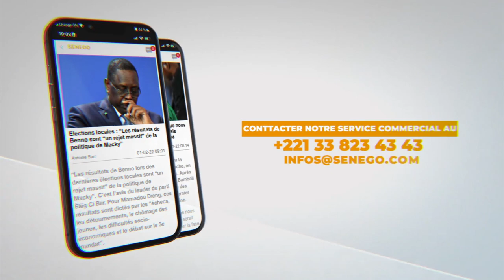Rencontre, amour, cadeaux et projets : L’épouse de Fata se confie sur leur mariage " Nama mougneul